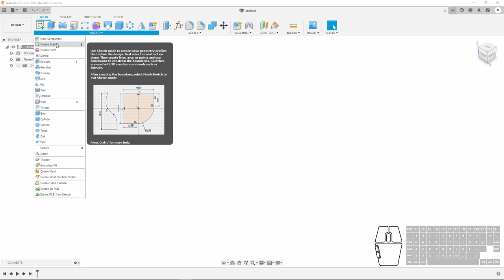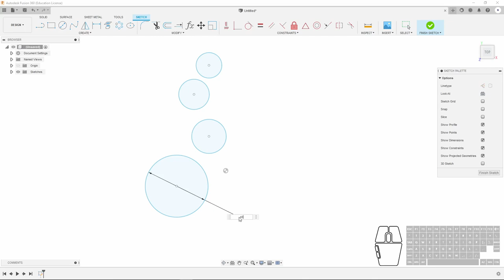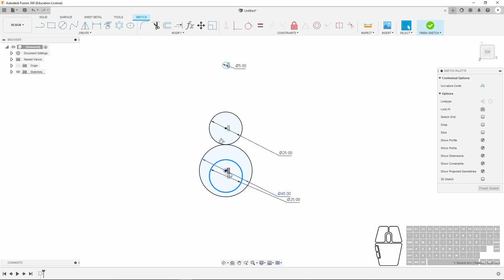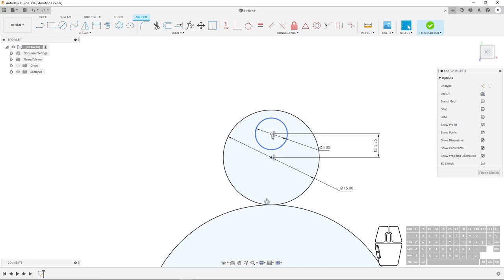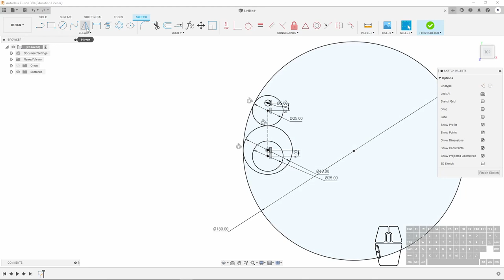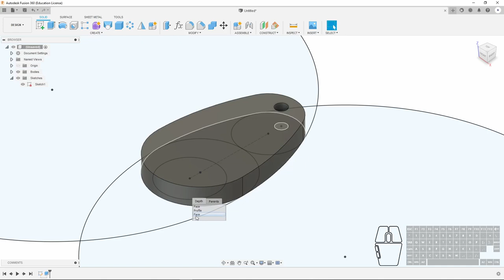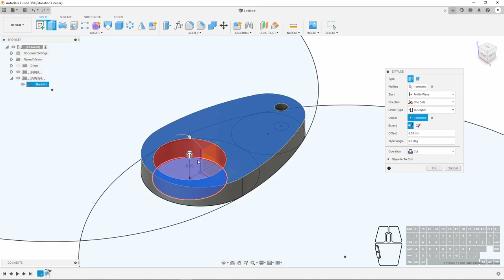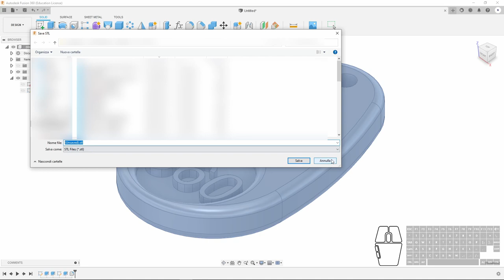Creazione di un oggetto 3D da zero con Fusion 360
Un approccio differente per imparare ad usare Fusion 360. Invece di spiegare le varie funzionalità, di volta in volta, affronteremo un caso reale e vedremo come realizzarlo.

Oggi iniziamo con un tutorial che ci insegna a progettare un semplice portachiavi.